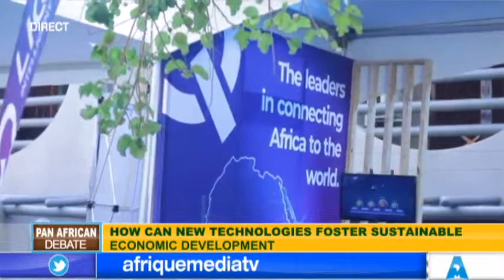HOW CAN NEW TECHNOLOGIES FOSTER SUSTAINABLE ECONOMIC DEVELOPMENT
PANAFRICAN DEBATE  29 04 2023